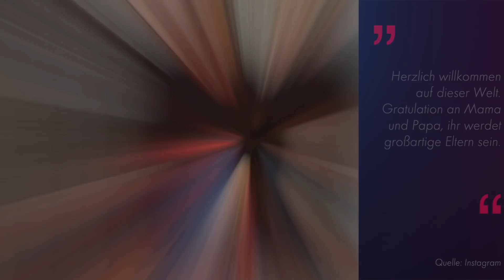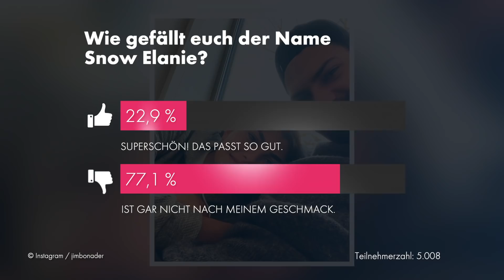Snow Elanie ist da: Yeliz Koc und Jimi sind Eltern geworden!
Yeliz Koc (27) und Jimi Blue Ochsenknecht (29) durften endlich ihr Baby willkommen heißen! Nachdem die Influencerin und der Schauspieler Anfang des Jahres bekannt gegeben hatten, dass sie erstmals Eltern werden, folgte nur wenige Monate später im vergangenen September das Liebes-Aus. Die restlichen Wochen bis zur Geburt waren für die ehemalige Bachelor-Kandidatin alles andere als leicht: Die einstigen Turteltauben lieferten sich eine regelrechte Schlammschlacht im Netz. Doch jetzt haben Jimi und Yeliz dafür umso schönere Nachrichten zu verkünden: Ihre Tochter namens Snow Elanie hat das Licht der Welt erblickt! (ahc/dew)